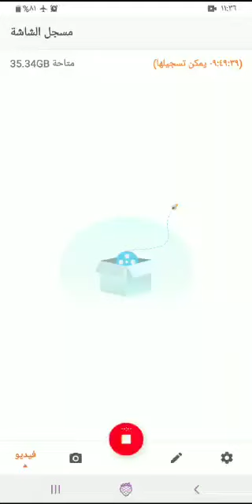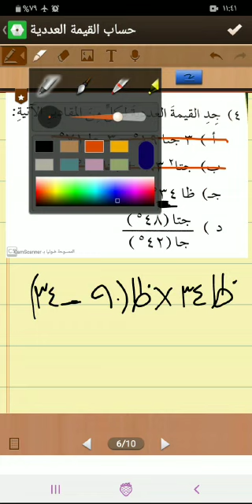المادة : الرياضيات الصف : التاسع الوحدة : النسب المثلثية الدرس : حساب القيمة العددية الصفحة : ٨٢ -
المادة : الرياضيات
الصف : التاسع
الوحدة : النسب المثلثية
الدرس : حساب القيمة العددية
الصفحة : ٨٢ - ١١١
            الأستاذ يوسف